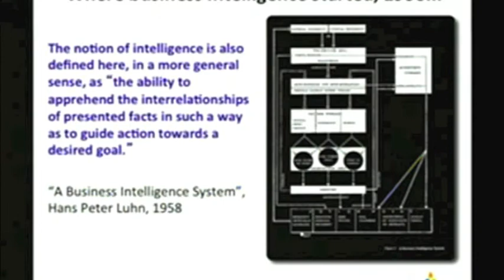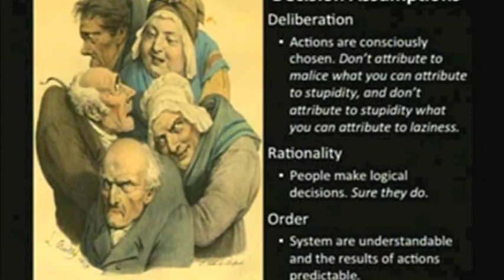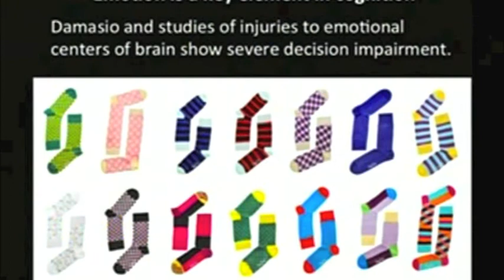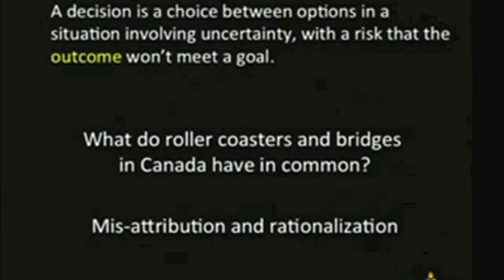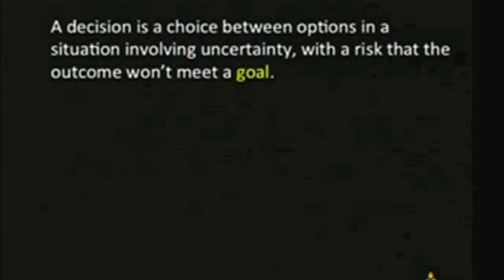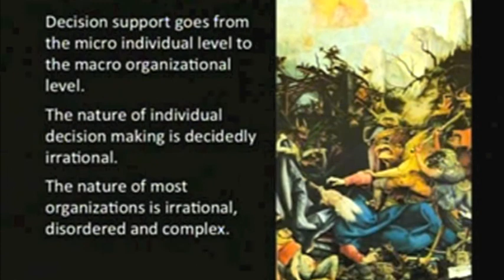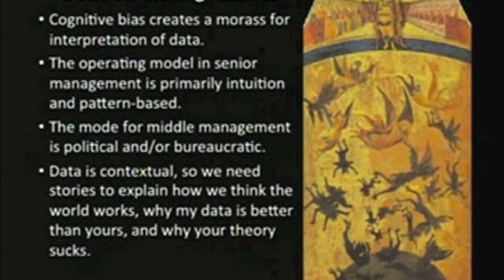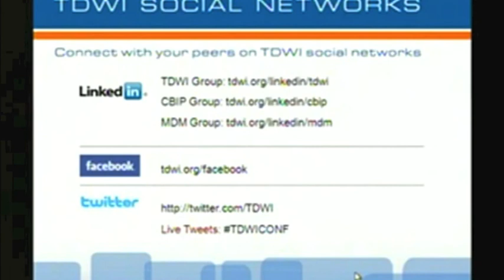Keynote: The End of the Beginning: Looking Beyond Today's BI - - TDWI Orlando World Conference 2011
for more information on business intelligence and data warehousing training and education. Paul Kautza and Mark Madsen deliver Mondays Keynote address at the TDWI World Conference 2011 in Orlando.